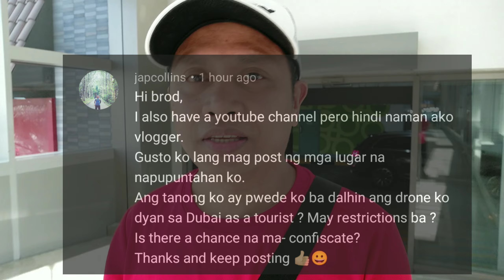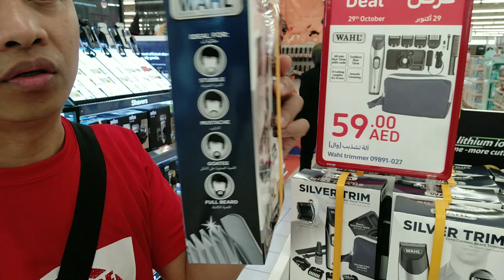allowed ba magdala ng drone sa Dubai ang isang turista, drone rules in Dubai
Pwede bang magdala Ng drone Kung ikaw ay mag tu-tourist sa Dubai... drone rules in Dubai... may goal and mission ba ang isang OFW